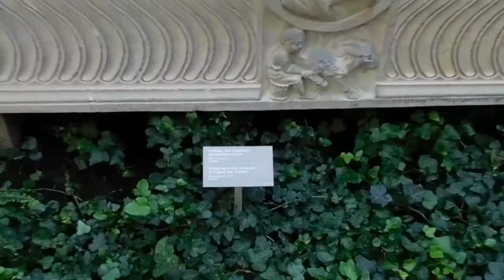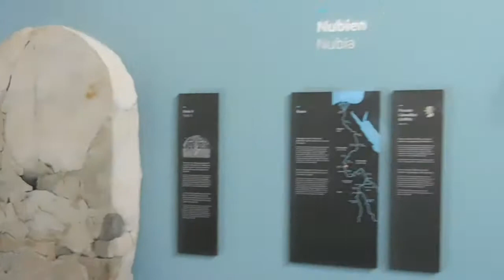Visitei um Museu em Copenhagen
No vídeo de hoje, visitei o museu de Glyptoteket.
E conheci a exibição Egito e o melhor de tudo, entrada gratis!!
Deixe o seu like, pois isso é muito importante.

Me segue no instagram @wesleynoturno